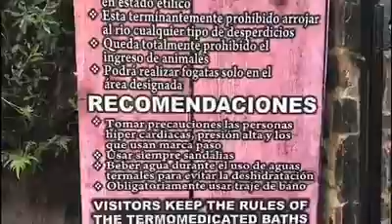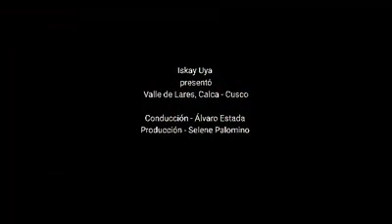Lares - Cusco Aguas termomedicinales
Recorriendo el valle de Lares, disfrutamos toda la energía de la naturaleza rodeados por los Apus. Por la noche es recomendable entrar a las aguas termo-medicinales para relajar el cuerpo.